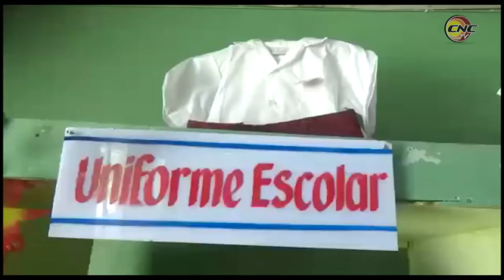Centro comercial bayamés se alista para venta de uniformes a alumnos de las diferentes enseñanzas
Desde el mes de febrero se venden en la provincia uniformes escolares diseñados para el curso 2021-22. En el emblemático centro comercial Los buenos precios, de Bayamo, su colectivo asume la tarea con el compromiso de ofrecer servicios de calidad. Este colectivo se alista, además, para asumir próximamente el expendio de uniformes a alumnos continuantes en las diferentes enseñanzas.